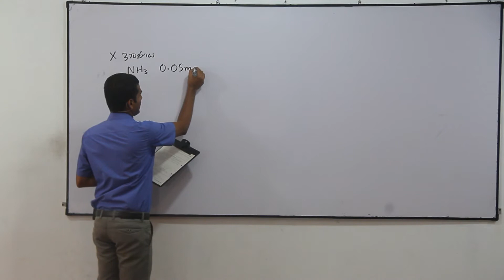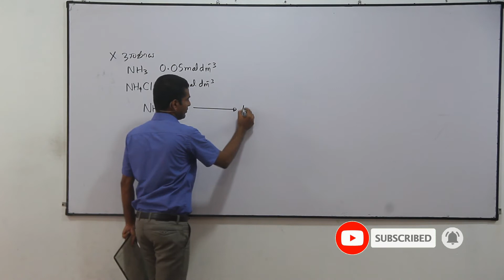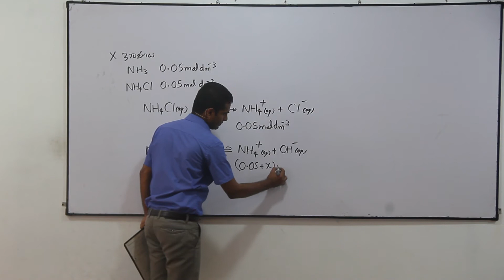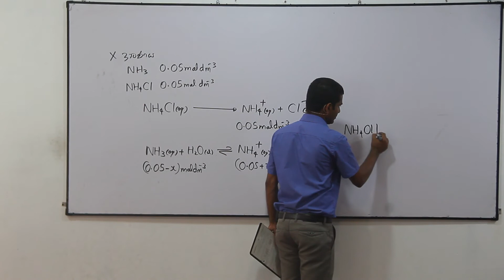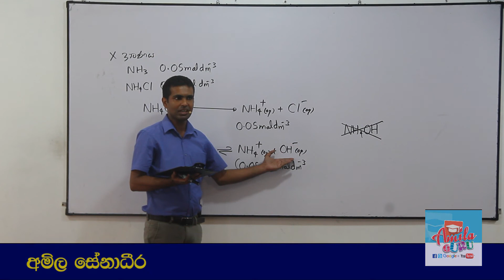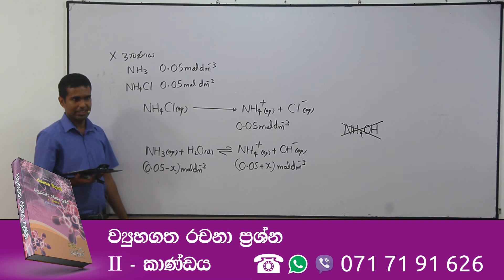Chemistry Past Papers: A-Level 2007 MCQ 44 (Sinhala)